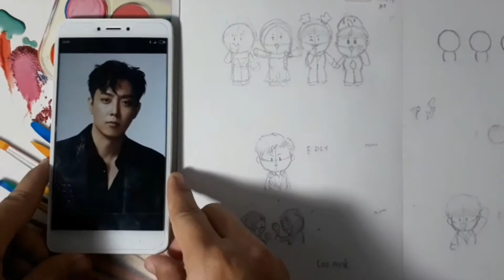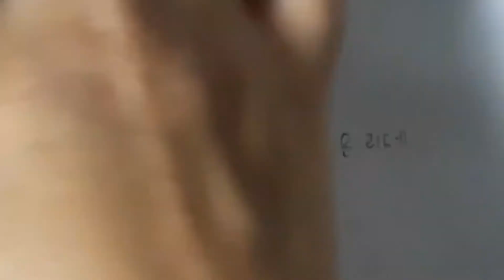[draw with me] Eun Jiwon (‎은지원) of Sechskies (젝스키스)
sechskies leader, EUN JIWON a.k.a G1 is hereeee!
he's been active for 23 years. this year he is 43. but if you take a look closely, there is no way you won't fall for G1. he has a gaming channel, I will provide the link below. I hope you enjoy this ♥